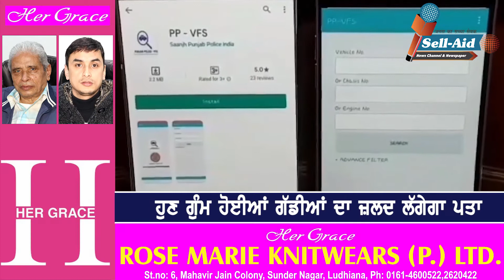Ludhiana Police ਵਲੋਂ "PP VFS" ਐਪ ਲਾਂਚ : ਚੋਰੀ ਵਾਹਨਾਂ ਦਾ ਜ਼ਲਦ ਲੱਗੇਗਾ ਪਤਾ : CP Ludhiana : SellAid News